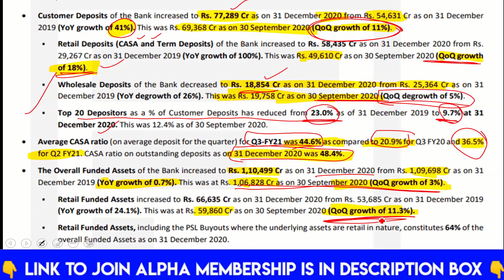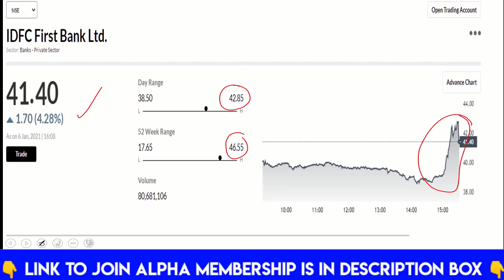Idfc First Bank : Q3 की बेहतरीन Performance : by CA Ravinder Vats